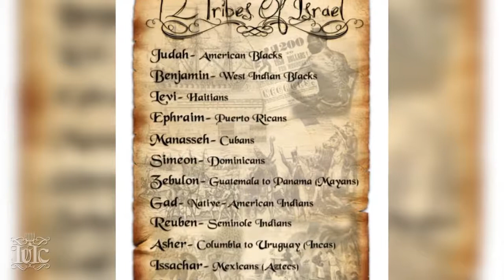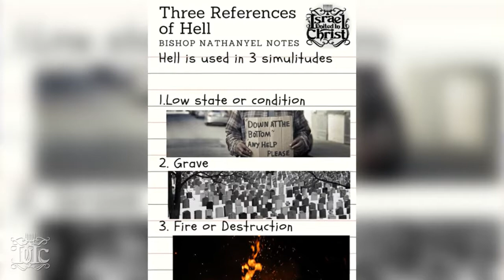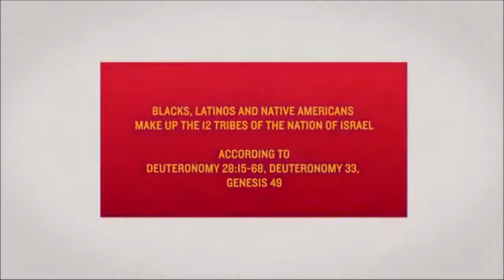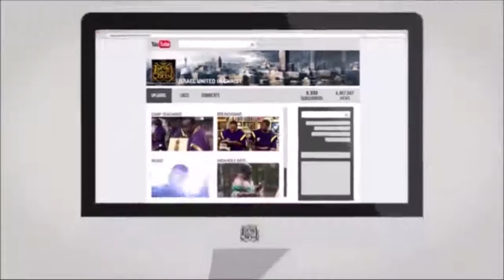IUIC: The 4 Heavens and The Three States Of Hell With Bishop Nathanyel!!!